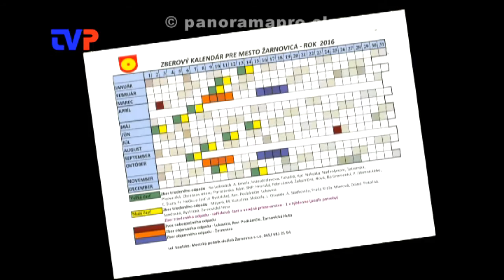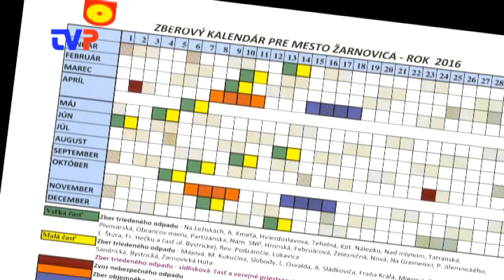Monitor 21/2016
Relácia o pripravovaných aktivitách a akciách mesta Žarnovica na mesiac október.